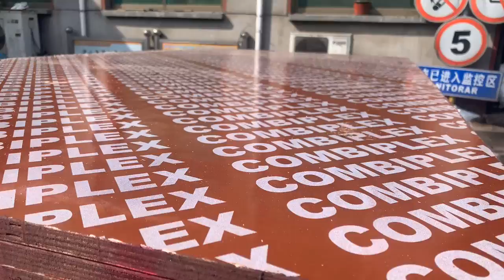China Film Faced Plywood (Brown Film) in Oman shuttering Plywood 'Domainplex' Al Khalili Group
Plywood factory “Xuzhou Mega”
Manufacturer of Top Quality plywood from China.
We are interested in mutual cooperation being your reliable plywood supplier.

About Us

MEGA® plywood and veneer products are manufactured by Xuzhou Mega according to the strictest sustainability principles.

Xuzhou Mega Industries Ltd is one of the leading and best Chinese Plywood Manufacturers located in Peixian ,Xuzhou City,China ,producing high quality Hardwood Plywood( Okoume,Birch,Bingtangor ,Poplar,Keruing ,Pencil Cedar ,Bleached Poplar ,Natural Poplar,Red BIRCH ,and other tropical wood species ) ,Structural Plywood ,Softwood Plywood (Agathis ,Radiata Pine ,Bleached Pine and Chinese Fir ) ,Film faced plywood,F17 Formply ,LVB/LVL and other Lamination Plywood such as HPL plywood,melamine Paper Plywood,Polyester Plywood .

Xuzhou MEGA Industries Ltd.

Add: XuPei Road, Zhangzhuang Town, Peixian, Xuzhou city, China 221000